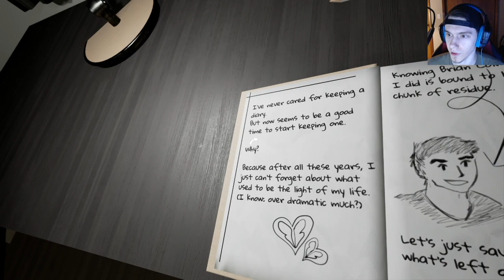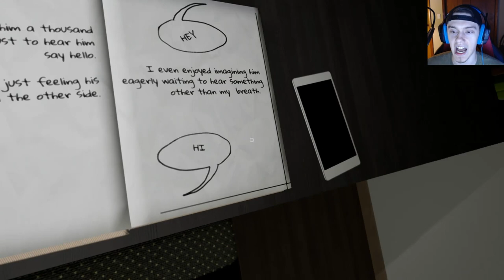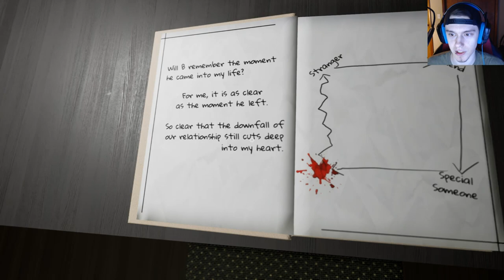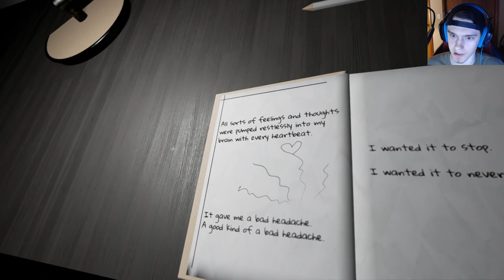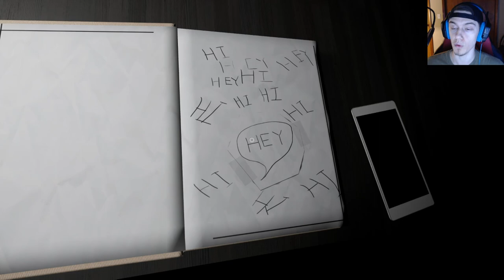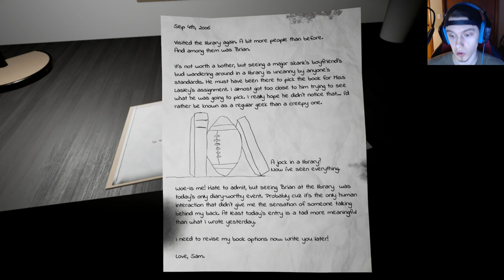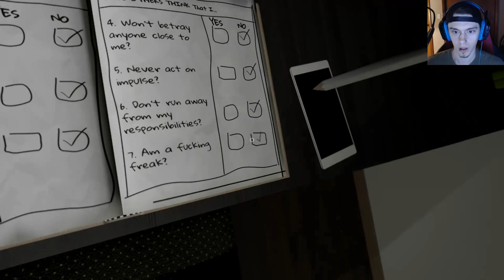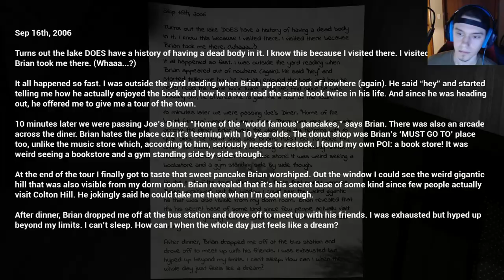NEW Horror Game - Love Sam - Episode 1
Taking a look at the newly released horror game, Love Sam. This story takes place in your room where you awake to find a diary on your desk. What happens when you take a peek inside? Come find out!